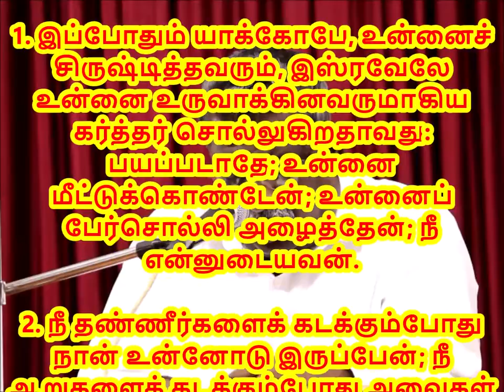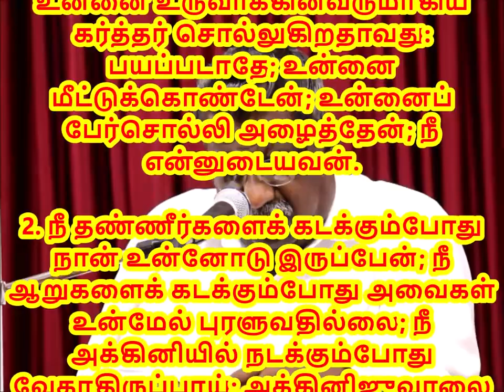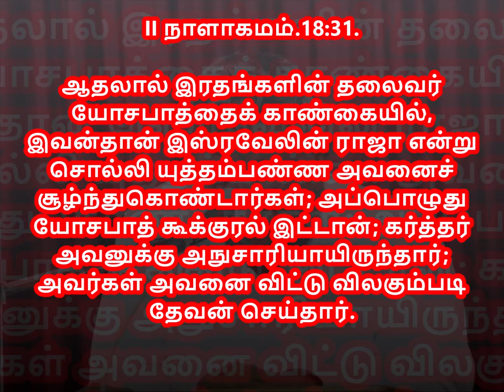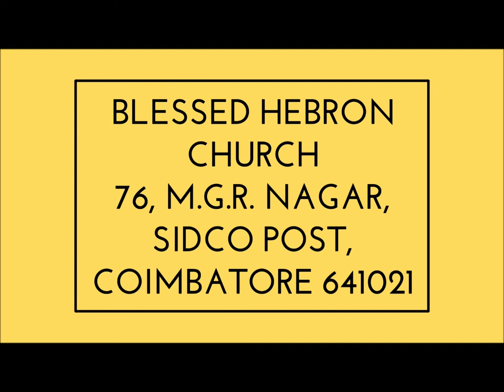PSALMS/சங்கீதம் 120:1 | கர்த்தரை நோக்கிக் கூப்பிடு |cry unto the LORD | DAILY DEVOTION - 23/05/2018